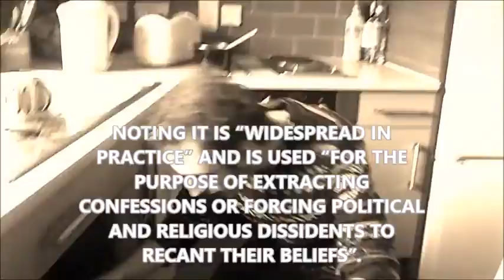film 4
The romanticisation of the everyday things we don't notice, along with information about issues we don't pay attention to, such as the issue with Tibetan's and china's rule over them.